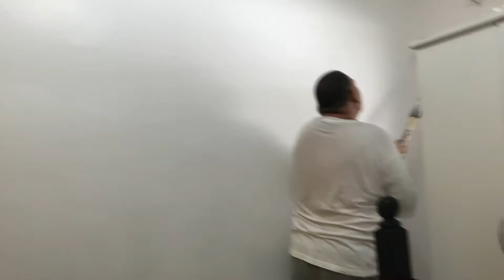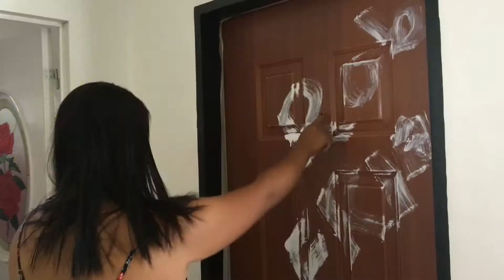FIL-BRIT COUPLE,LOCKDOWN IS REAL,KAYA SI MISTER PINA GANDA NALANG ANG ROOMS PARA DI MA BORING.